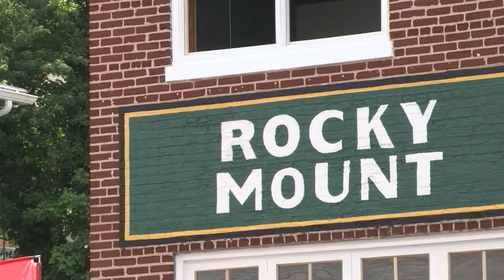Coca-Cola Bottling Co. Consolidated Ribbon-Cutting at Bootleggers Café in Rocky Mount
Ribbon-cutting ceremony to celebrate the newly renovated Coca-Cola sign along the soon-to-open Bootleggers Café.

Though the restaurant won't officially open until late July, the public was able to see the progress made so far. Coca-Cola products were available and attendees also had the opportunity to sample a variety of barbeque sliders from the Bootleggers' menu.

WHERE: Bootleggers Café, located at 467 Franklin Street in downtown Rocky Mount.

Edited and Shot by Kevin Tosh of Cable 12 Television